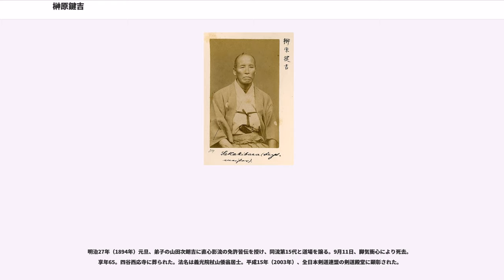榊原鍵吉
榊原 鍵吉（さかきばら けんきち、文政13年11月5日（1830年12月19日） - 明治27年（1894年）9月11日）は、江戸幕府幕臣、剣術家。諱は友善（ともよし）。

幕末期に男谷信友から直心影流男谷派剣術を継承し、講武所剣術師範役、遊撃隊頭取を務める。明治維新後は撃剣興行を主宰して困窮した士族を救済したことや、天覧兜割りの成功などで知られ、「最後の剣客」と呼ばれる。稽古で長さ六尺（180cm）、重さ三貫（11kg）の振り棒を2000回も振ったといわれ、腕周りは55cmあったという。

江戸麻布の広尾に生まれる。花房氏の血を引く榊原職直の系統である御家人・榊原益太郎友直の子。5人兄弟の長男であった。

天保13年（1842年）、13歳のときに直心影流剣術・男谷信友の道場に入門する。当時、男谷道場は広尾から近い狸穴にあった。しかし、同年に母が死去し、父・益太郎は下谷根岸に移ったために狸穴は遠く不便となった。その上、鍵吉は亡き母に代わって家の雑務や兄弟の面倒を見る必要があった。見かねた男谷は、玄武館・士学館・練兵館など名のある道場の方が近くて便利だと移籍を促した。しかし鍵吉は、いったん入門した以上は他に移る気はないと言って通い続けた。

鍵吉はめきめき上達したが、家が貧乏なため、進級しても切紙や目録など、費用のかかる免状を求めたことがなかった。嘉永2年（1849年）、男谷は事情を察し、男谷の方で用意を整えてやり、鍵吉に免許皆伝を与えた。

安政3年（1856年）3月、27歳のときに男谷の推薦によって講武所の剣術教授方となる。後に師範役に進む。

安政7年（1860年）2月、講武所が築地から神田小川町に移転した際、2月3日の開場式に将軍徳川家茂、大老井伊直弼ら幕閣が臨席して模範試合が開かれた。鍵吉は槍術の高橋泥舟（謙三郎）と試合する。すでに高橋は井戸金平と対戦して、相手の得意技である足がらみで勝ち、席を湧かせていた。鍵吉は高橋に勝って、満座の喝采を浴びた。これを家茂が気に入り、鍵吉は将軍の個人教授を務めるようになる。

文久3年（1863年）、将軍上洛に供をして上京。二条城内で新規お召し抱えの天野将曹（将監とも）と試合して勝つ。天野は男谷派の同門だが、新規お召し抱えの意地もあって「参った」と言わず、それならばと鍵吉は激烈な諸手突きをくわせて天野をひっくり返したという。また、京都の四条河原で土佐藩浪士3人を斬ったともいう。

慶応2年（1866年）7月、家茂が大坂城で死去すると、江戸に戻る。11月に講武所が陸軍所と改称、組織替えになると、職を辞して下谷車坂に道場を開く。

慶応4年（1868年）、上野戦争のとき、鍵吉は彰義隊には加盟しなかったが、輪王寺宮公現入道親王（後の北白川宮能久親王）の護衛を務め、土佐藩士数名を斬り倒して、山下の湯屋・越前屋佐兵衛と二人で交互に宮を背負って三河島まで脱出。その後何食わぬ顔で車坂の道場に戻っている。

維新後、徳川家達に従って駿府に移るが、明治3年（1870年）に再び東京に戻る。明治政府から刑部省大警部として出仕するよう内命があったが、鍵吉はこれを受けずに、弟の大沢鉄三郎を代わりに推挙した。

散髪脱刀令などの文明開化の影響で町道場は立ちゆかなくなり、武芸者は困窮する。鍵吉は、これら武芸者の救済策として、明治6年（1873年）に「撃剣会」を組織、浅草見附外の左衛門河岸で見世物興行する。これが撃剣興行の始まりで、東京で37カ所、地方にも及んだ。剣の道を汚す行為という批判もあったが、現在では剣術の命脈を保ったと評価されている。

明治9年（1876年）、廃刀令が出ると、刀の代わりに「倭杖」（やまとづえ）と称する、帯に掛けるための鉤が付いた木刀（政府に遠慮して杖（つえ）と称していた）と、脇差代わりの「頑固扇」と称する木製の扇を考案し、身に着けた。また、死ぬまで髷を解かなかった。

明治11年（1878年）、明治天皇が上野に行幸し、天覧試合が挙行された。鍵吉は主宰として審判を務めた。

明治12年（1879年）、警視庁に撃剣世話掛が創設されると、鍵吉は審査員として採用者を選抜した。

明治20年（1887年）11月11日、明治天皇が伏見宮邸を訪れた際、天覧兜割り試合が催された。出場者は警視庁撃剣世話掛の逸見宗助と、同じく上田馬之助、そして鍵吉であった。逸見、上田は失敗したが...